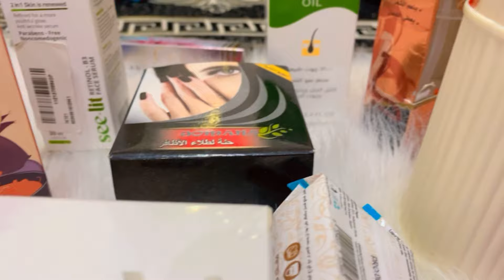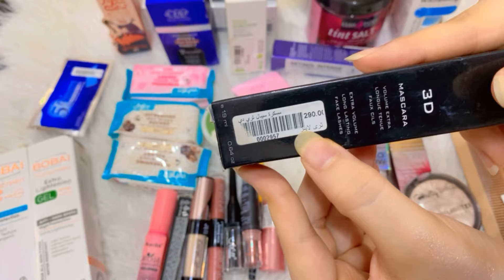مشترياتي من الميك اب و الاسكين كير قبل فرحي اسكين كير العروسه بالتفاصيل الجزء الاول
مشترياتي للميك اب و الاسكين كير قبل فرحي اسكين كير العروسه بالتفاصيل

سكين كير العروسه
ميك اب العروسه كامل
ميك اب العروسه ميك اب العروسه
مشتريات ميك اب العروسه
ميك اب اخت العروسه
اساسيات ميك اب العروسه
ميك اب جهاز العروسه
ميك اب لاخت العروسه
عايزه ميك اب العروسه
ميك اب ام العروسه
ميك اب ارتست العروسه
تجهيز ميك اب العروسه
ادوات ميك اب العروسه
ميك اب ارتست العروسه الفرفوشه
ميك اب خفيف لاخت العروسه
اغلى ميك اب في العالم
ارخص و اغلى ميك اب
اغلى مكياج بالعالم
قائمة المكياج للعروس
قائمة مكياج العروسة
قائمة مكياج العروس
قائمة مكياج عروسة
افضل انواع ميكب العروسه
افضل ماركات الميك اب
افضل ميك اب ارتست
افضل منتجات الميك اب
افضل ماركات ميك اب
مشتريات العروسه من الميكب
متطلبات العروسة من المكياج
ميك اب العروسه
ماذا تحتاج العروس من مكياج
لما تكون العروسه ميكب ارتست
ميكب العروسه للجهاز
فيديوهات ميك اب العروسه
ميك اب للعروسة
ميكب العروسه
ميك اب بينك
مشترياتي من الميك اب
ميك اب بسيط
مشترياتي للمكياج
ماركات الميك اب واسعارها
مكياج اقل من 50 الف
منتجات ميك اب رخيص
ميك اب شى ان
طلبت مكياج من شي ان
ميك اب كامل من شي ان
مكياج رخيص وجودة عالية
مشترياتي للميك اب
مشترياتي من مواد التجميل
مشترياتي من الميكب
مشترياتي من شي ان للمكياج
مشترياتي من المكياج مع الاسعار
مشترياتي من المكياج

وصفات طبيعيه للشعر و البشره
تفتيح البشره
ماسك البشره
ماسكات العيد
ماسك العيد
ماسكات سهله
ماسك سهل
مسك تفتيح
ماسك ترطيب
ماسك العلات السوداء
ماسكات البشره
ماسكات الوجه
ماسك القهوه
ماسك الارز
ماسك الرز
ماسك النشاء
اسكرب السكر
اسكرب السكر و زيت الزيتون